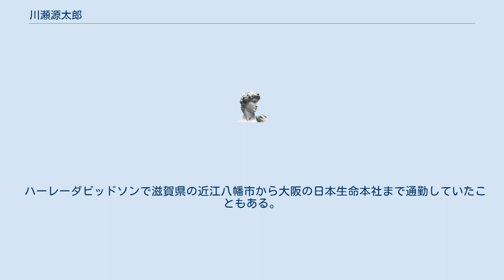川瀬源太郎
川瀬 源太郎（かわせ げんたろう、1916年（大正5年）5月3日 - 2003年（平成15年）1月24日）は、日本の実業家。
日本生命名誉会長。
 滋賀県出身。
滋賀県立八幡商業学校（現滋賀県立八幡商業高等学校）を経て、1937年（昭和12年）に彦根高等商業学校（現滋賀大学経済学部）を卒業。
同年日本生命保険に入社し、取締役関連部長・財務部長、常務取締役、専務取締役、代表取締役副社長等を経て、1982年（昭和57年）に弘世現の後任として代表取締役社長に就任。
初代の有価証券部長のとき証券不況に遭遇、徹底した防戦買いで注目された。
社長在任中に「ザ・セイホ」の筆頭格に育て上げ、保有契約高などで世界一を達成する。
1989年、社長の座を伊藤助成に譲り代表取締役会長へ異動。
1996年（平成8年）に代表取締役会長並びに取締役を退任し、相談役名誉会長となる。
1998年（平成10年）には顧問を務めた。
2003年（平成15年）、兵庫県宝塚市の病院で心不全にて86歳で死去。
 その他の役員としては、生命保険協会会長、関西経済連合会副会長、近畿日本鉄道、近畿日本ツーリスト、南海電気鉄道等の取締役、住友銀行、大丸、阪急電鉄等の監査役をそれぞれ歴任。
 ハーレーダビッドソンで滋賀県の近江八幡市から大阪の日本生命本社まで通勤していたこともある。